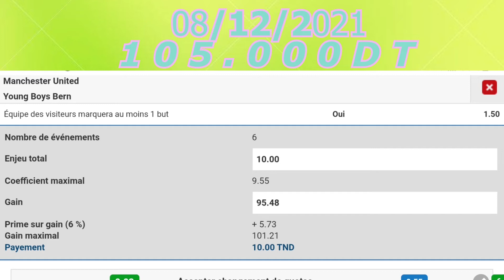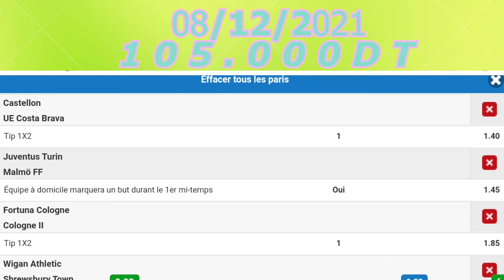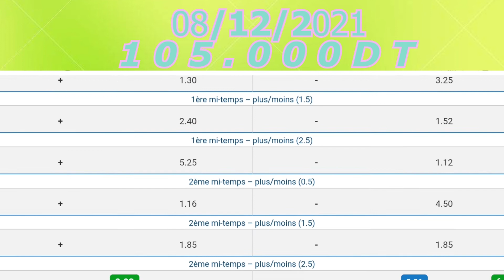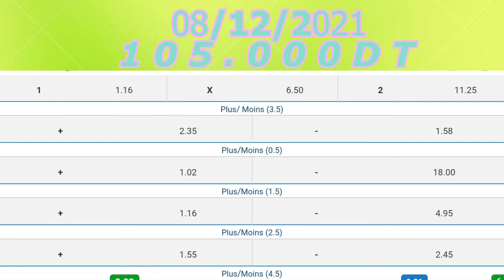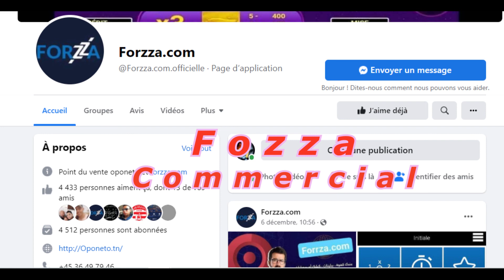تكهنات مباريات الغد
توقعات_مباريات كأس_الفيفا_العربي مباريات_كرة_القدم#
08/12/2021#
:MELBET رابط 👇
:300%كود الاشتراك والحصول على بونيس يصل لي 👇
FORZZATUNIS
رابط فتح نقطة بيع فورزا👇

مع فورزا ربح مضمون تبعنا خطوة بخطوة و ماتنساش تعمل جام و اشتراك ليصلك جديد و تتعرف على نقاط ضعف هذه اللعبة ستجد معنا نصاءح لا تقدر بثم و مهمتك تساعدنا لنشر هذه الصفحة
🔴Forzza sur instagram👇: Click Plus👇انقر فوق المزيد

🌐Youtube Management: Forzza Tunis ➊

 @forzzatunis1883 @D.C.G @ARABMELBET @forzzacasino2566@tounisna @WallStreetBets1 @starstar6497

#23/11/2021#
استراتيجية_الربح_من_#1xbet#
توقعات_مباريات اليوم_الأربعاء#
توقعات_مباريات اليوم_الخميس#
توقعات_مباريات اليوم_الأحد#

ملخص_مباريات_اليوم# مباريات_كرة_القدم تكهنات توقعات#
مباريات​​​# تكهنات​​​ كوتا_1# xbet​